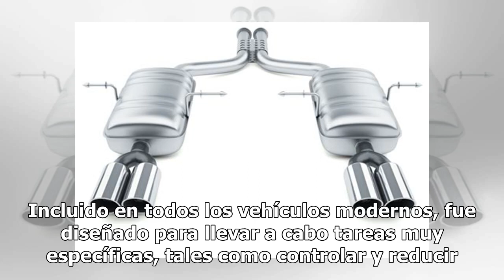Taller de servicio | Conoce el sistema de escape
Incluido en todos los vehículos modernos, fue diseñado para llevar a cabo tareas muy específicas, tales como controlar y reducir la emisión de gases tóxicos a la atmósfera. Al mismo tiempo, este sistema sofisticado elimina los ruidos fuertes y perturbadores generados por el motor. Además de las func...